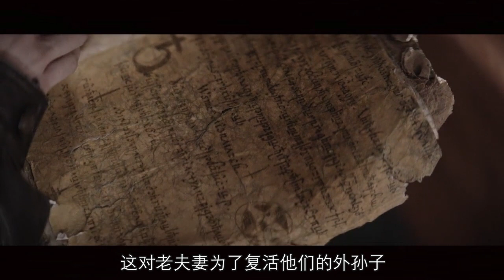这部影片的氛围营造，堪比温子仁的招魂，复活是个技术活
老两口要复活自己的外孙子，过程比温子仁的招魂还凶险